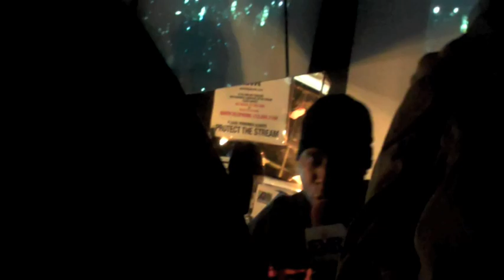Talib Kweli on East Village Radio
Talib Kweli on East Village Radio's Chances with Wolves show.

Chances with Wolves every Monday 4-6pm (et)